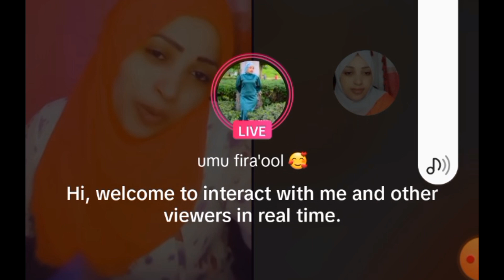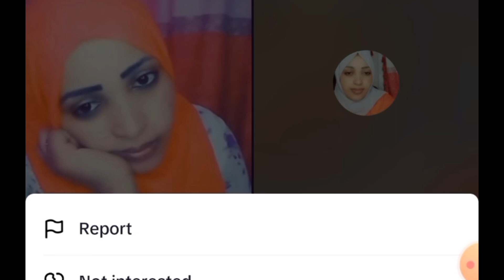&Aslin hadhaa fira'ool kenaa malee keneef kota lala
AsnuTube Asiliin hadhaa fira'ool kenaa mali keneef kota lala